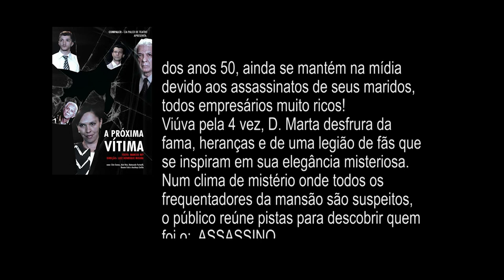A Próxima Vítima - TEATRO ENTREVISTA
Sinopse: D. Marta, ex-modelo das passarelas nos anos 50, ainda se mantém na mídia devido aos assassinatos de seus maridos, todos empresários muito ricos! Viúva pela 4ª vez, D. Marta desfruta de fama, heranças e de uma legião de fãs que se inspiram em sua elegância misteriosa. Num clima de mistério onde todos os frequentadores da mansão são suspeitos, o público reúne pistas para descobrir quem foi o assassino.
Assista esta intrigante história e descubra quem é ; A Próxima Vítima!

Autor:
Marcos Rey

Diretor:
Luiz Henrique Moura

Produtor:
Raimundo Farinelli

Elenco:
Cléo Gomes, Raimundo Farinelli, Renato Falci, Axeiheys Emílio e Abel Reis.